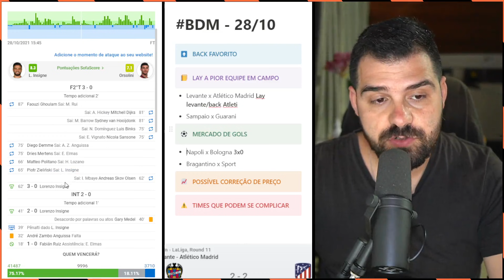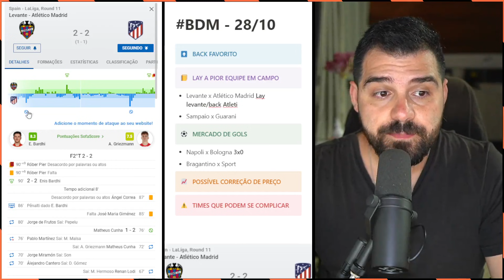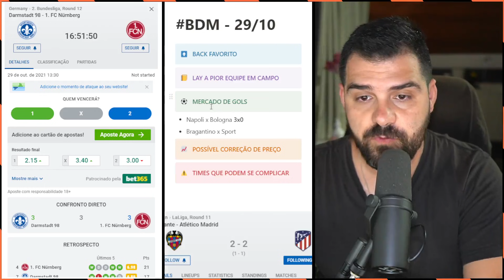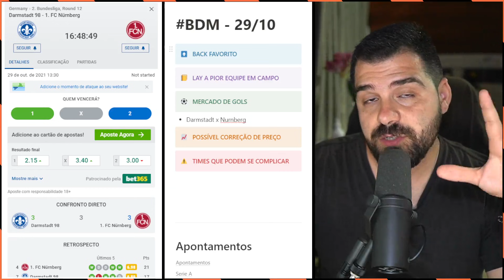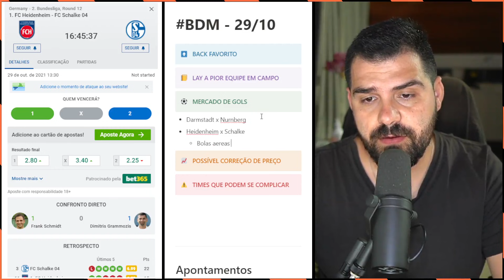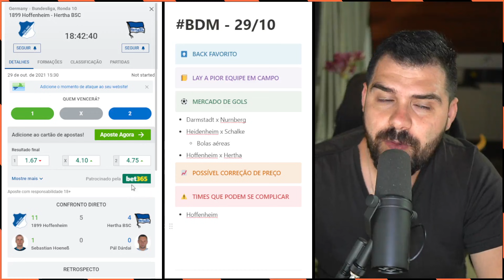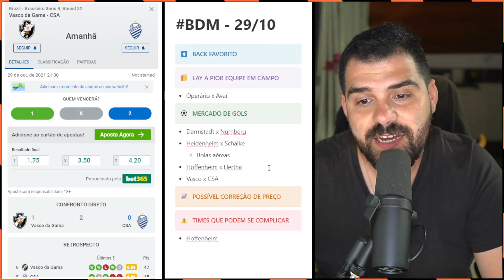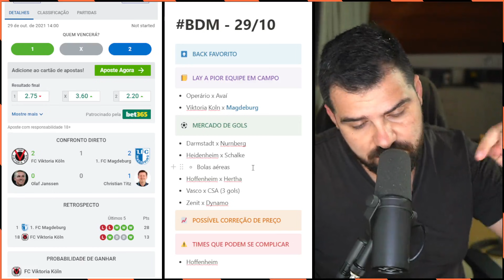Planejamento de Trade Esportivo 29/10 - PSG, Hoffenheim, Schalke, Bundesliga 2, Zenit e Vasco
Abra a sua conta na Betfair 🥇 Bônus de 200 BRL

📝 O Bom dia Mercado é um planejamento de trabalho sobre trade esportivo, com o objetivo de criar cenários de trabalho para aproveitar as possíveis oportunidades que os mercados possam oferecer, levando em consideração as cotações iniciais e o conhecimento das equipes.

Jogos que pretendo acompanhar/trabalhar nesta sexta, dia 29/10

🟥 Lay a pior equipe em campo
- Operário x Avaí
- Viktoria Koln x Magdeburg

⚽️ Mercado de Gols
- Darmstadt x Nurnberg
- Heidenheim x Schalke
- Hoffenheim x Hertha
- Vasco x CSA
- Zenit x Dynamo

⛔️ Times que podem se complicar
- Hoffenheim

▪ Back Favorito - Times com odds baixas, que podem exercer uma grande superioridade sobre o seu adversário, causando uma estabilidade no mercado e me permitindo trabalhar a favor dessa equipe durante esse momento se superioridade. Eu só vou me expor a favor dessa equipe na primeira parte, e se essa superioridade se confirmar.

▪ Lay a pior equipe em campo - Jogos parelhos, onde o mercado não definiu um claro favorito, onde o objetivo é encontrar uma equipe que esteja sendo claramente inferior durante a partida para trabalhar contra ela. Explico mais sobre esse método neste vídeo

▪ Mercado de Gols - Jogos em que posso trabalhar a favor de gols durante os 90 minutos da partida, seja no over limite, no over a frente ou até em uma longa exposição, dependendo da leitura ao vivo da partida.

▪ Possível correção de preço - Equipes com odds baixas, que podem acabar não cumprindo a superioridade esperada no início da partida, fazendo com que a sua odd inicial corrija de forma brusca, permitindo a quem tem método, aproveitar essa correção.

▪ Times que podem se complicar - Equipe taxada como favorita de forma exagerada, que enfrenta um adversário capaz de surpreende-lo. Essa categoria tem única e exclusiva função de servir como um alerta para quem for trabalhar este jogo.

📙 Competições
- Champions League
- Europa League
- Conference League
- Libertadores
- Sulamericana
- Ligue 1
- La Liga
- Bundesliga
- 2 Bundesliga
- Série A Italiana
- Premier League

🥇 Leitura - Plataforma completa para Trader Esportivo

O Leitura é uma plataforma de vídeo com estudos de caso para melhorar a sua leitura de jogo, replays de mercado para te ajudar na criação e validação de um método de trabalho, além de contar com um Discord exclusivo para os membros!

📒 Saiba como funciona a Bolsa Esportiva onde eu trabalho!

🔔 Acompanhe o meu trabalho através do Telegram!

Meu canal do Telegram é uma forma de partilhar um pouco da minha experiência durante o meu dia a dia de trabalho. Atenção, este NÃO é um canal de Tips/Entradas!